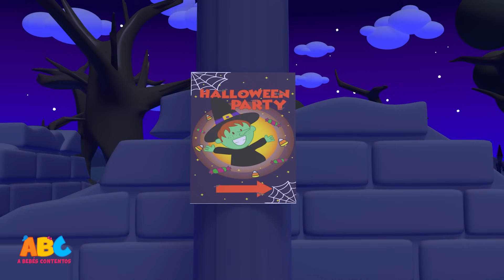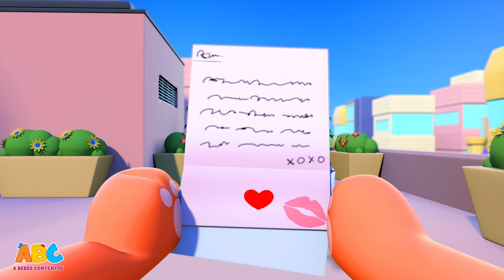A Bebés Contentos | Cinco Monstruos Debajo De Mi Cama - Canciones Infantiles | All Babies Channel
Diviértete con la canción de los cinco monstruitos debajo de la cama y muchas canciones más de A Bebés Contentos. ¡A cantar! A Bebés Contentos ( All Babies Channel ) es un mundo feliz donde los pequeños van a aprender cantando y jugando.

0:00 Intro
00:05 Five Spooky Monsters - Cinco Monstruos Debajo De Mi Cama
02:58 Five Skeletons Went Out One Night - Cinco Esqueletos Desaparecieron Una Noche
05:02 Who Is At The Window - Quién Está En La Ventana
06:43 Amazing Haunted House - Canción De Terror De La Casa Encantada Y Más Para Niños
08:15 Spooky Down By The Bay - Abajo Por La Bahía
11:17 Five Skeletons Went Out One Night - 5 Esqueletos Salieron Una Noch
13:20 Halloween Song Friends - Estamos En Halloween
15:31 Spooky Fair - Circo De Miedo
17:49 Rig A Jig Jig Spooky - Caminando Por La Calle De Miedo
19:56 Hickory Dickory Dock Spooky
23:08 El Barco Chiquito
24:58 Mr Potato
26:45 El Patio De Mi Casa
28:35 Don Gato
30:16 Pin Pon
32:14 Playground Song - El Patio de Recreo - Canciones Infantiles Divertidas
33:29 Boo Boo (3D) - Metida de pata (3D)
34:54 Monkey Finger Family - Mono dedo de la familia
35:59 Vegetable Song - canción de verduras
37:29 Bunny Hop - Bunny Hop
39:12 Shapes Song - formas de canción
41:01 Down By The Bay - Abajo por la bahía
42:51 Ten In The Bed - Eran Diez En La Cama
45:03 Zombie Finger Family 3D
46:55 Chumbala Ca Chumbala (3D)

A Bebés Contentos es un mundo feliz donde los pequeños van a aprender cantando y jugando.